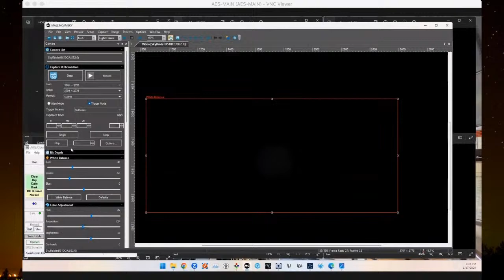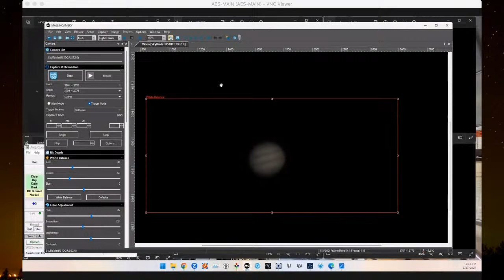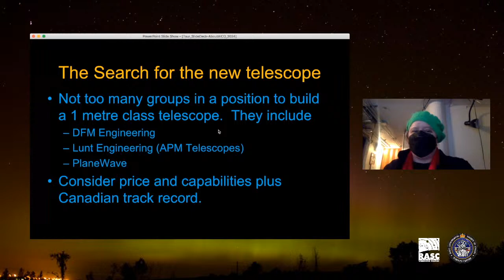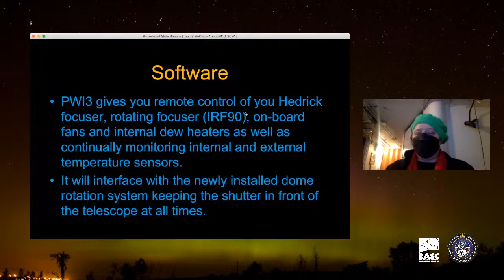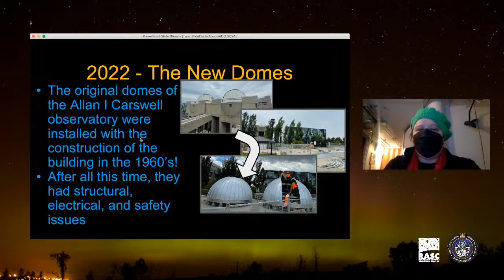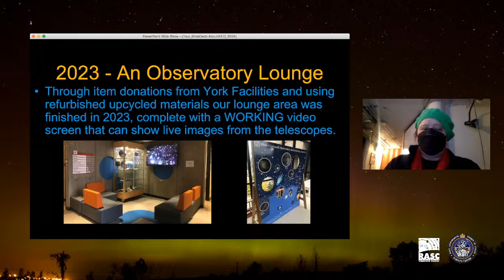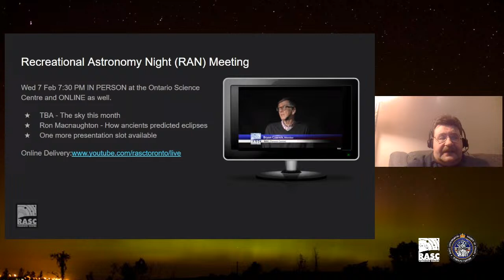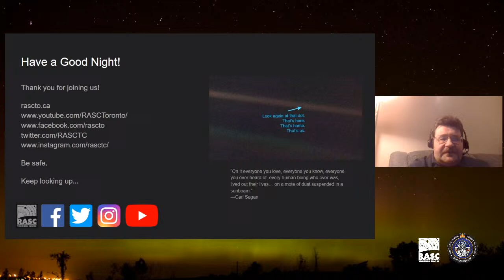Speaker's Night - Jan 17, 2024 @ 7:30pm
Speaker's Night:

A telescope story, bringing the Allan I Carswell Observatory into 2024

Speaker: Dr. Elaina Hyde, director of the Allan I Carswell Observatory

Abstract: This presentation from the director of the Allan I Carswell Observatory will showcase Toronto's own 1m robotic, renovated, facility.

The talk will discuss the 3 main telescopes of the observatory as well as modernization, observations and the new open applications form for enthusiasts and professionals.

Travelling at the speed of light, and programing observations all night, this talk aims to convince you that telescopes really ARE the best spaceships.

Who can attend: Everyone
Fee: Free
Registration: Not required